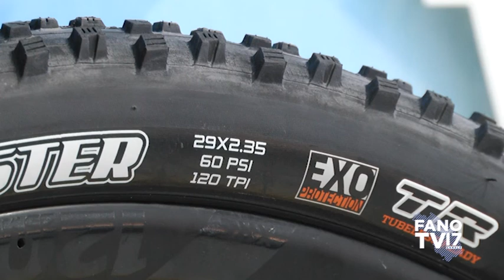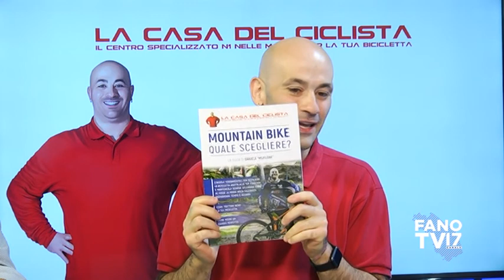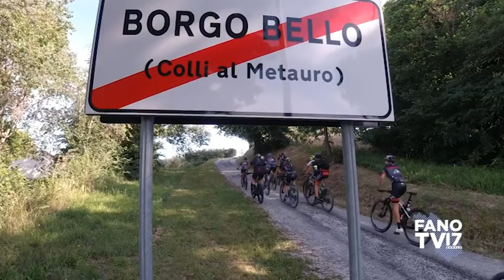OLTRE LA BICI - Sesta puntata